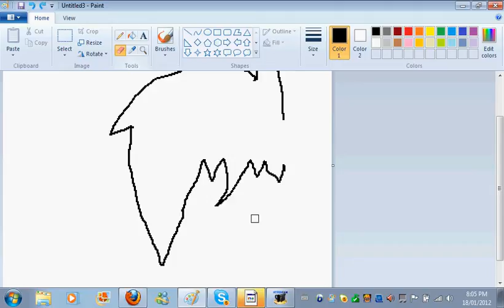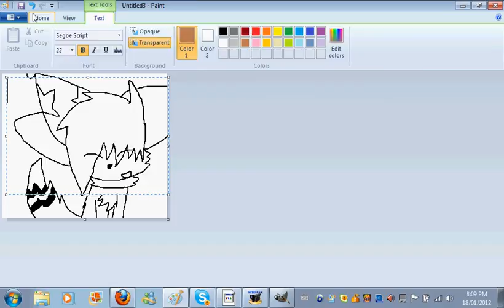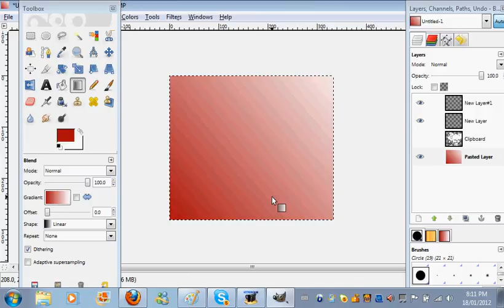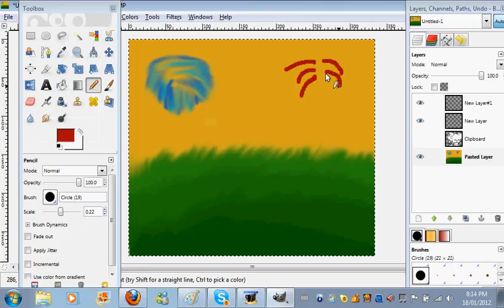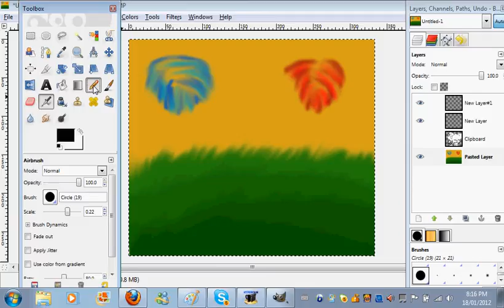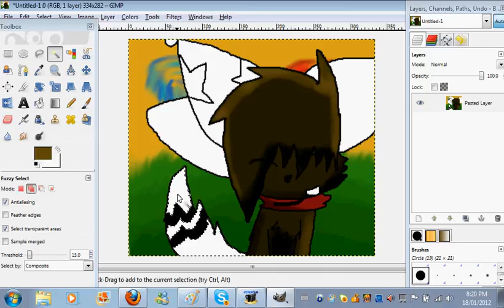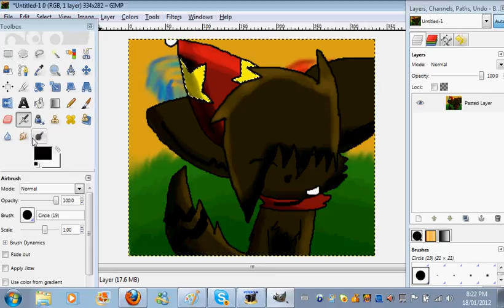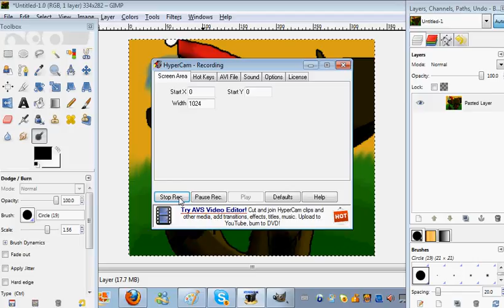b day speadpaint.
this is a vid i made fur mah b day that wus yesterdy with hypercam on mah  laptop. made on gimp and paint as you can see. and am taking request witch are still free.  any way this is a sarah production (wutervar dat is) and  if you steal my art you will end up in outer space because ill kike you so hard. or i will nom. :3  . i dunno why i chose this song. got mah stein wig 2 day and a kid one so i ams happy.